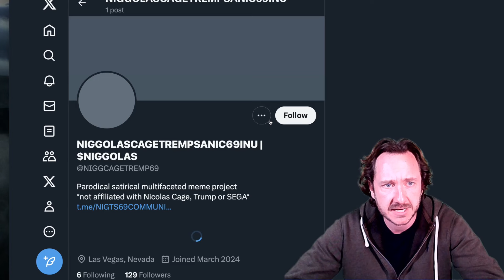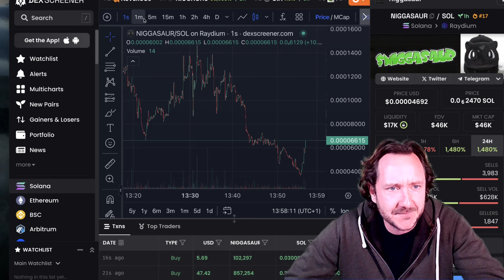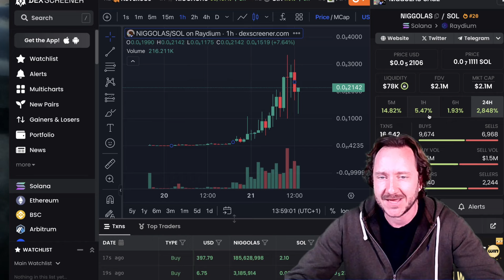🔥 WELCOME TO THE NI**A META (haha) - WATCH THIS IF YOU WANT TO BE EARLY!